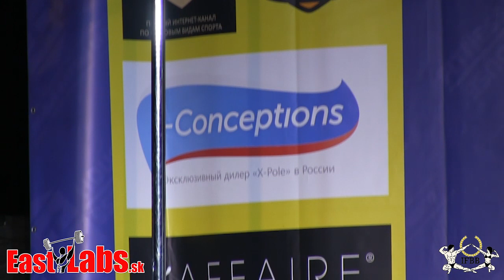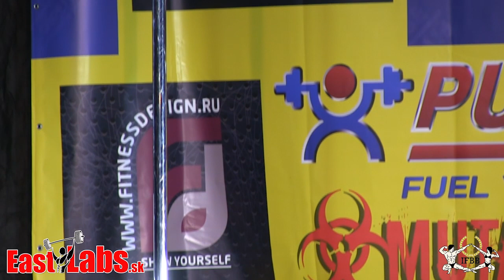Grand Prix Fitness House 2013 Denis LOGINOV interview